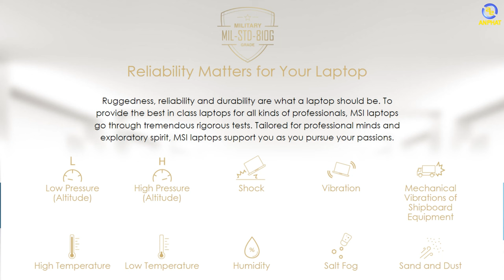MSI Modern 14- Laptop đáng mua nhất cho sinh viên | An Phát Computer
MSI Modern 14 là một chiếc máy đa tác vụ, cấu hình ổn định với AMD Ryzen 5 5500U, thiết kế mỏng, đẹp, nhẹ lại còn sang nữa thì MSI Modern 14 vẫn rất đáng để mua trong  phân khúc laptop văn phòng

CẤU HÌNH:
CPU: AMD Ryzen™ 5-5500U (2.1GHz upto 4.0GHz, 8MB)
RAM: 8GB(8GBx1) DDR4-3200Mhz (2 khe)
Ổ cứng: 512GB NVMe PCIe Gen3x4 SSD
VGA: AMD Radeon™ Graphics
Màn hình: 14 inch FHD (1920 x 1080) IPS-Level, 60Hz, 45% NTSC, Thin Bezel, 65% sRGB
Pin: 3 Cell, 39Wh
Cân nặng: 1.3 kg
Màu sắc: Xám (Carbon Gray)
OS: Windows 11 Home SL

✩ Showroom 1: 49 Thái Hà - Đống Đa - Hà Nội
✩ Showroom 2: 151 Lê Thanh Nghị - Hai Bà Trưng - Hà Nội
✩ Showroom 3: 63 Trần Thái Tông - Phường Dịch Vọng - Cầu Giấy - Hà Nội
★ Showroom 4: 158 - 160 Lý Thường Kiệt - Quận 10 - TPHCM
★ Showroom 5: 84T/14 Trần Đình Xu - P. Cô Giang - Q. 1 - TPHCM
★ Showroom 6:330-332 Võ Văn Tần, Phường 5, Q.3, TPHCM
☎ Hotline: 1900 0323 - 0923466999